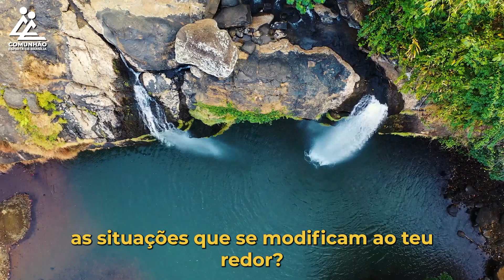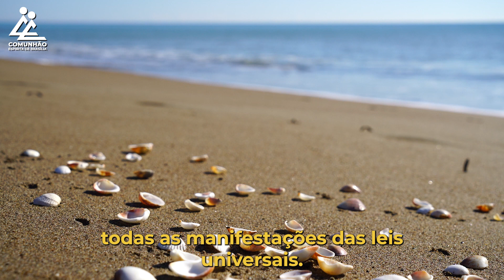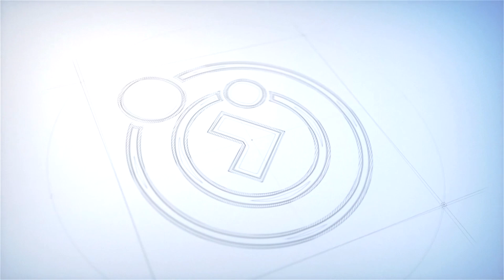A Voz do Coração | NÃO TE DEIXES ABATER